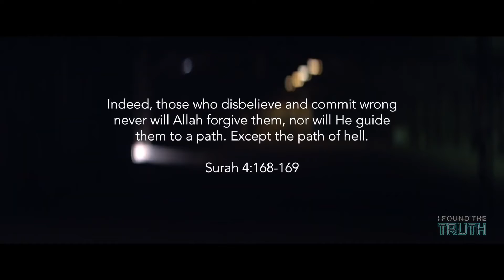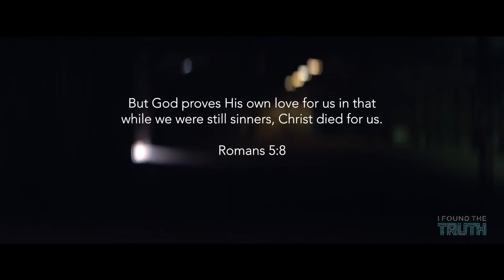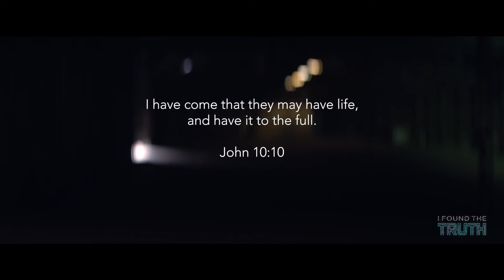ജോർദാൻ മുസ്ലിം യേശുവിനെ സ്വീകരിച്ചു | അത്ഭുത സാക്ഷ്യം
Ayesha Jordan accept jesus…..
Testimony….